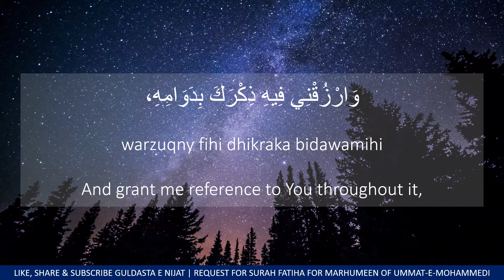Dua For 7th Ramzan | 7th Day of Ramzan - 7 ramzan dua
"Dawat e Amar Bil Maroof" Bismillaahir Rahmaanir Raheem  Sawab of this Channel is dedicated to All Marhoomeen of Ummat e Mohammedi, By reciting, readind or listning any content from this Channel Allah SWT will give you lot of Sawab e Jariyah Inshallah.As long as we are alive we will get sawab e Jariyah for isaal e sawab to Marhoomeen by associating our selves with this channel and after our death we will get  "Isaal e sawab" by the Momneen reading,  reciting any content from this channal Inshallah , it is win -win situation for all Momneen associted with this Channal, pl think and associate youself with this Channel.
     if you add some momneento this channel when ever the will read or listen any content from this channel they will get sawab, all Marhoomen will get sawab and you will get sawab from Allah s.w.t. since due to you they have done ibadat and isaal e sawab to marhoomeen hence pl add more and more Momneen to this chanel for Maximum benifit.
Dua for 7th day of ramzan
7th of Ramzan
dua of Ramzan
ramzan dua
7th day of Ramzan
7th day Dua
7th ramzan ki dua
dua 7th Ramzan

seventh of Ramzan
dua of Ramzan
ramzan dua
seventh day of Ramzan
seventh day Dua
seventh ramzan ki dua
dua seventh Ramzan
guldasta e nijat
#7 ramzan
7th ramzan
7th ramdan

7ramzan ki Dua
#7 ramzan ki dua
dua 7Ramzan
7th ramdan
7ramzan ki Dua
dua 7 Ramzan

ramzan 7thday status
seventh day dua of ramadan

seventh day of ramadan dua
seventh day ramzan dua
#7 ramzan
seventh ramzan

duae ramadam
dua ramadan
dua ramazan
ramadan mubarak

dua for seventh day of ramadan
dua for 7th day of ramadan
Dua for 7th day of ramazan
7th of Ramazan
dua of Ramazan
ramazan dua
7th day of Ramazan
7th ramazan ki dua
dua 7th Ramazan

Dua for7th day of ramadan
7th of Ramadan
dua of Ramadan
ramadan dua
7th day of Ramadan
7th ramadan ki dua
dua 7th Ramadan
seventh of Ramadan
dua of Ramadan
ramadan dua
seventh day of Ramadan
seventh day Dua
seventh ramadan ki dua
dua seventh Ramadan
ramazan day 7 dua
ramzan day 7 dua
ramadan day 7 dua

seven day of Ramadan
sevent day Dua
seven ramadan ki dua
dua seven Ramadan
saatven roze ki dua
saatven ramzan ki dua
saat ramzan ki dua
saatven din ki dua

saatven roz ki dua
saatven ramdan ki dua
saat ramdan ki dua
saatven ramadan ki dua
saat ramadan ki dua